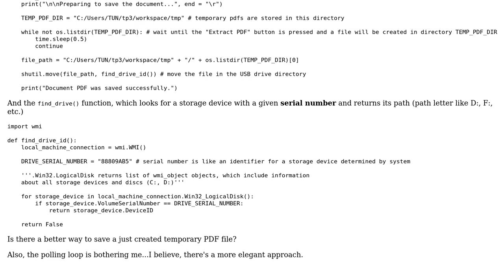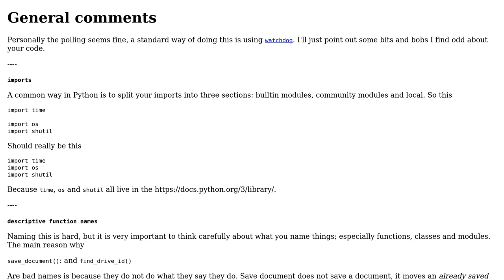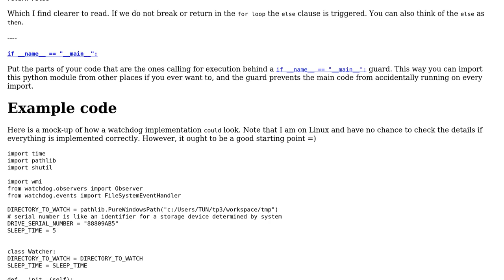Code Review: Save temporary PDF files in a USB flash from an external app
With thanks & praise to God, and with thanks to the many people who have made this project possible! You are responsible for your own actions.